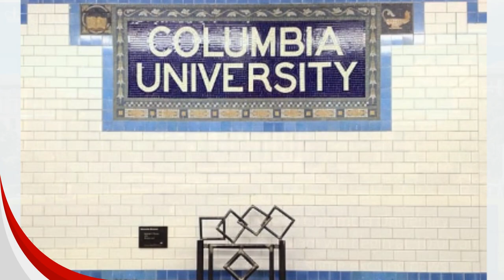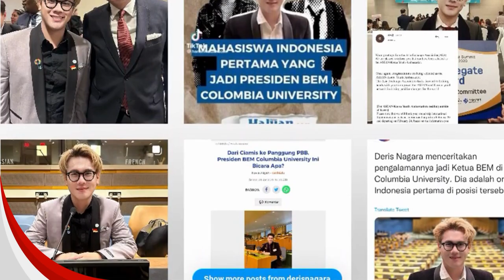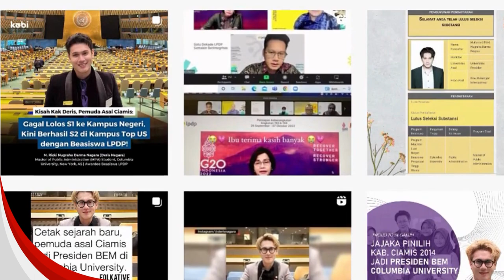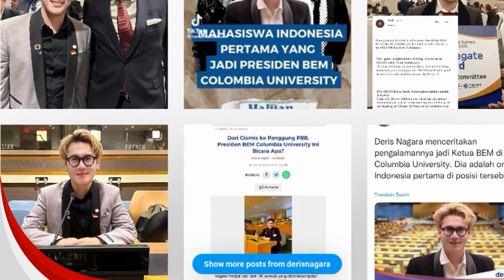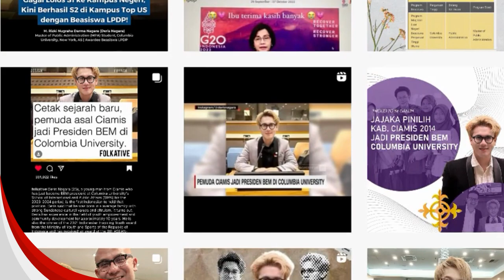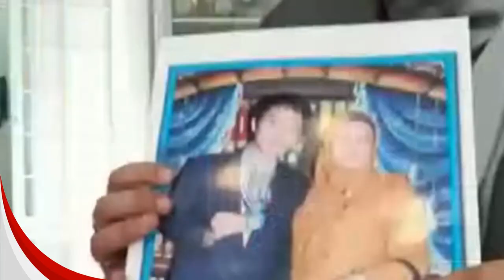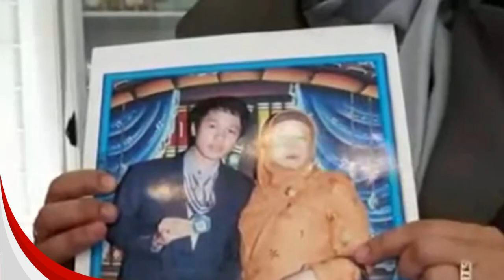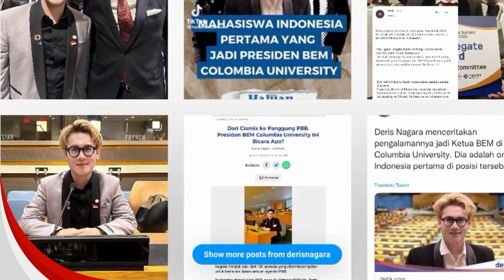Inilah Pemuda Lokal Dengan Prestasi Internasional, Bersaing di Kancah Global | Kebanggaan Ciamis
Profil Deris Nagara

Pemilik nama asli Muhammad Rizki Nugraha Darma Nagara itu lahir di Bandung pada 4 Mei 1997. Namun, ia dibesarkan dan mengenyam pendidikan di Ciamis. Mulai dari TK sampai SMA. Ia merupakan anak bungsu dan memiliki seorang kakak.
Saat duduk di bangku SMP, Deris pernah mengikuti pertukaran pelajar ke Malaysia. Disusul saat SMA, dirinya pun menjalani program serupa, namun tujuannya ke Australia. Setelah lulus sekolah, ia sempat mendaftar perguruan tinggi negeri (PTN) dan gagal.
Deris kemudian pergi ke luar negeri untuk melanjutkan studi. Tercatat, ia lulus dari President University, Hogeschool van Arnhem en Nijmegen di Belanda dan London School Public Relation. Lalu, barulah ia menimba pendidikan S2 di Columbia University.
Di sana, ia mengambil jurusan Master of Public Administration sebagai salah satu penerima beasiswa LPDP 2022 dari Kementerian Keuangan RI. Deris pernah terpilih menjadi the ASEAN-Korea Youth Ambassador dan Kandidat Presiden ASEAN-Korea Alumni Network mewakili Indonesia.
Kekinian, ia viral karena terpilih menjadi Presiden BEM di School of International and Public Affairs (SIPA) Columbia University periode 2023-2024. Sebelumnya, Deris Nagara dikenal sebagai salah satu anggota dari grup The Galaxy.
Sebagai informasi, The Galaxy adalah boygroup asal Indonesia yang dinaungi agensi STB Entertainment. Selain Deris, dua anggota lainnya, yakni Sookyo dan Billie juga dikabarkan sudah hengkang.
Grup ini lantas rebranding menjadi TGX dan beranggotakan 5 orang. Mereka adalah Calvin, Steve, Fernand, Ravik, dan Richard. TGX kemudian memulai debutnya pada 14 Februari 2020 lalu dengan single "Parasite".
Adapun alasan Deris keluar dari The Galaxy karena ingin fokus mengejar pendidikannya di luar negeri. Sebab, grup itu memiliki aktivitas yang padat, sehingga membuatnya sulit membagi waktu. Di sisi lain, prestasi dan keahliannya tak hanya sampai disitu.
Deris diketahui menguasai berbagai bahasa dan memiliki kemampuan vokal yang ciamik. Ia bahkan sempat menjadi Jajaka Ciamis yang bertugas mempromosikan sektor pariwisata di kotanya. Ia juga aktif mengikuti berbagai forum diskusi internasional.
Kerennya lagi, dari forum internasional itu, Deris pernah menerima sejumlah penghargaan. Mulai dari delegasi terbaik di ASEAN-Korea Summit 2020, delegasi panggilan terhormat di ASEAN-Korea Political Security Forum 2021, dan lain sebagainya.